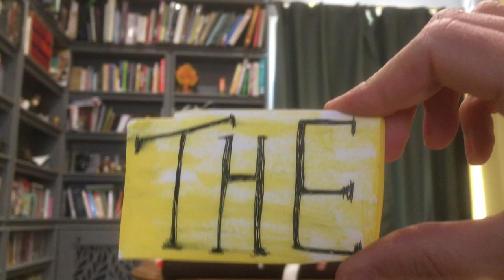The Pony Club at the End of the World by Edie Edmundson - BPF Scratch Space Trailer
THE PONY CLUB AT THE END OF THE WORLD
by Edie Edmundson (of London)

Facebook live stream: Friday 19th June, 7pm

A suitcase show about the Apocalypse featuring terror in the trifle tent, vengeful vicars and a Portaloo-related emergency.